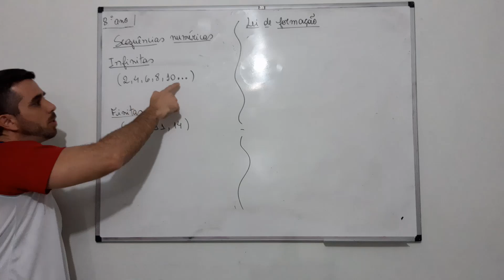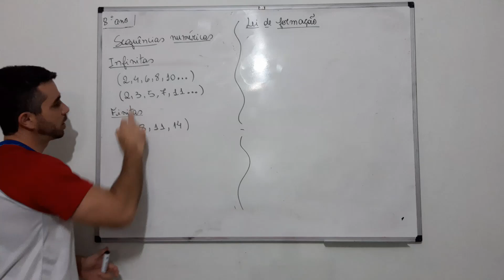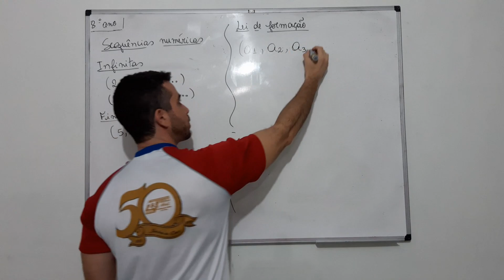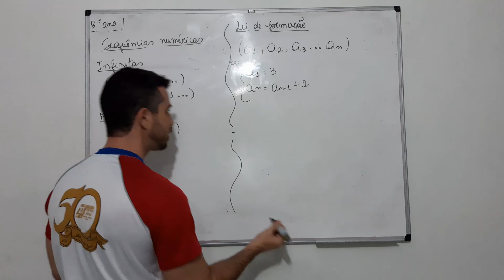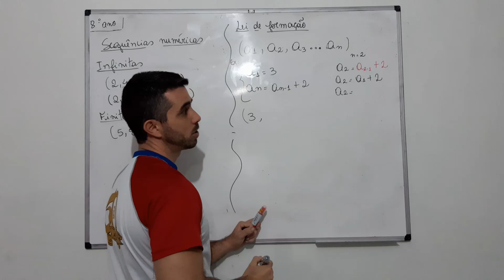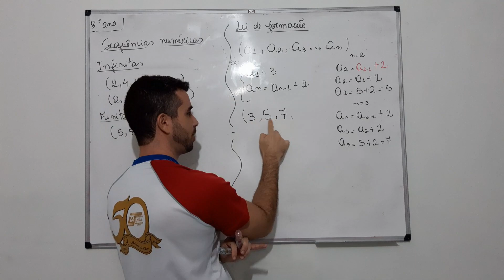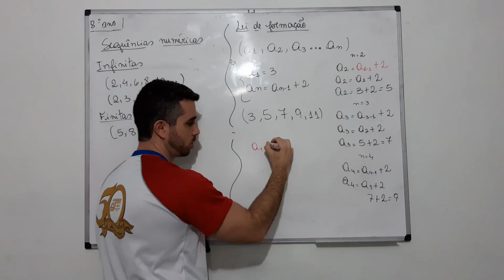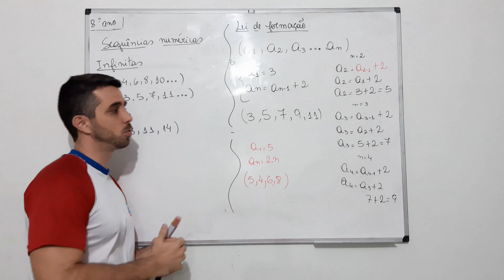Aula de sequências numéricas 8º ano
Nesta aula vamos aprender a identificar o padrão de uma sequência numérica e classificar como finita ou infinita bem como determinar sua lei de formação.
Com a resolução de exemplos espero que todos consigam entender.